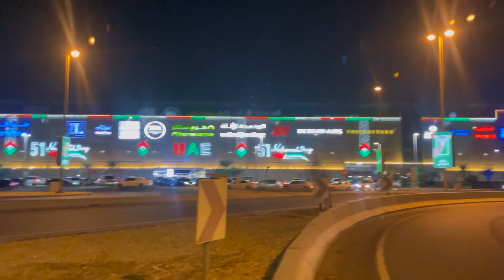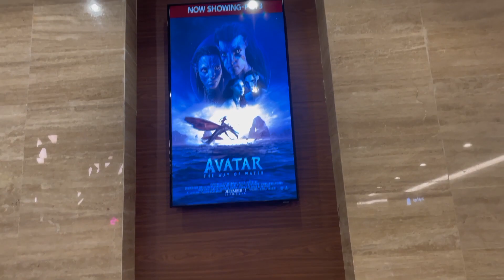Avatar 2 What a Movie 😍😍😍 || Dubai Vlogs || UAE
In this video we went to watch a new released movie Avatar 2 and what a experience to watch that on big screen.
i would suggest everyone to watch this masterpiece in big screen with 3d youvwill love that.

1. Go Pro Hero 5
2. Ulanzi vlogging case
3. Boya M1 3.5mm microphone
4. Vlogging tripod for go pro
5. Waterproof case for go pro
6. Fuji Dslr Camera

I'm on Instagram as @rohan_pradhan__